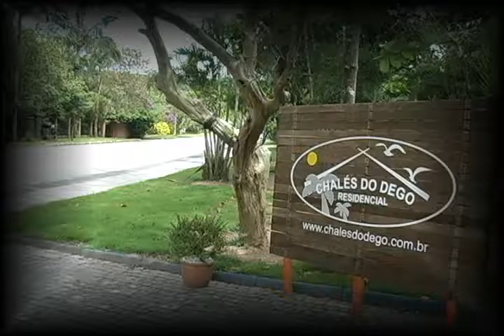Chalés do Dego em Balneário Camboriu-SC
Chalés do Dego, em Baln.Camboriu-SC.Indicado para quem gosta de sossego e tranquilidade.Confira!